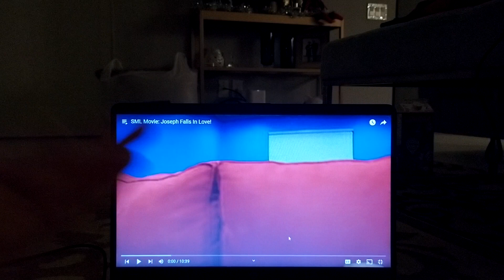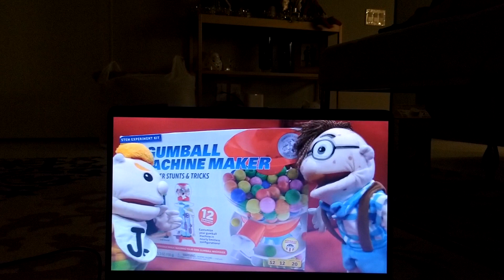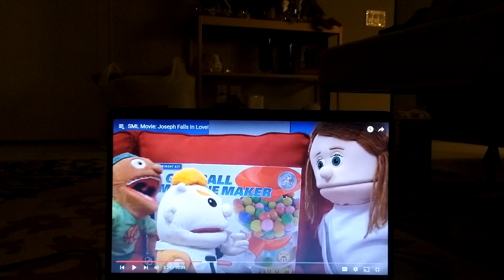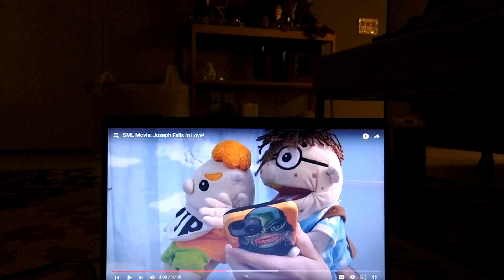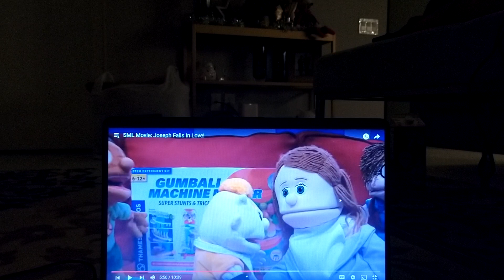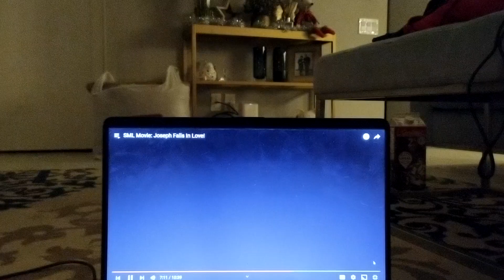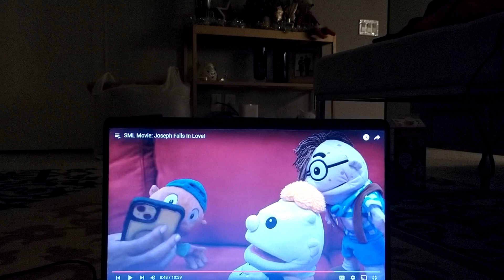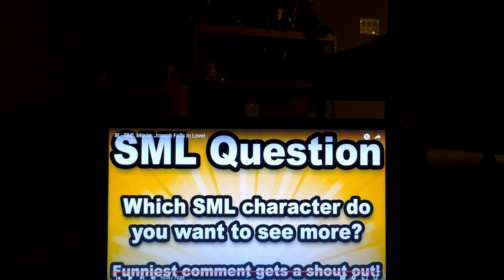SML Movie: Joseph Falls In Love! Reaction